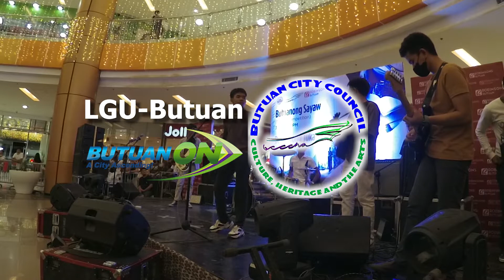Dakbayan sa Butuan by Julian Marcus L. De Villa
1st Butuanong Tukar Songwriting Competition organized by Butuan City Council for Culture, Heritage, and the Arts under the administration of Mayor Ronnievic C. Lagnada.